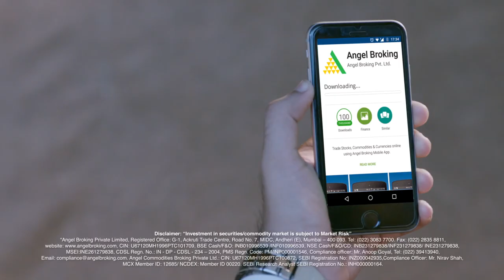Angel Broking Limited-Advertisement film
a meaningful silence is always better than a meaningless words.